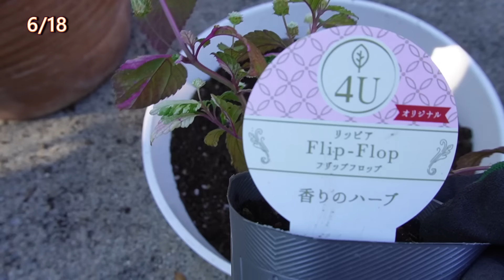夏の暑さ平気！秋の葉色が美しい！おすすめカラーリーフ6品種、リーフを使った寄せ植え作り🍃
夏の暑さOK！
秋の葉色が美しい！
おすすめカラーリーフ
約6品種(*´▽｀*)🍃

00:00 コリウス
04:25 ストロビランテス パープルプリンス
08:59 イポメア
11:28 ユーフォルビア チョコリーフ
13:11 ユーフォルビア ダイヤモンドスター
14:13 ユーフォルビア ダイヤモンドスターの寄せ植えと
　　　ヒポエステス
18:07 ユーフォルビア スターブラストの寄せ植えと
　　　アルテルナンテラ
22:04 ユーフォルビア ダイヤモンドスターの寄せ植え
　　　植えてから1ヵ月後と、ペチュニアの切り戻し
23:51 ユーフォルビア スターブラストの寄せ植え
　　　植えてから3日後
24:13 斑入りハイビスカス

ohanachan30
良かったら見によってくださいね(^^)/